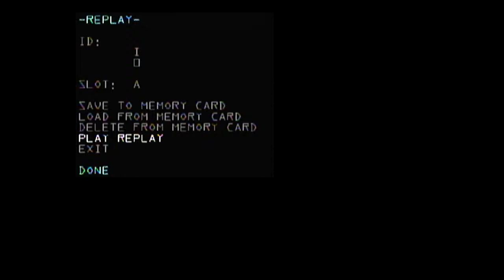Mark0w (Fox) vs Mew2King (Marth)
With 20XXTE input display. Enjoy =)

R.I.P. Mark0w
We barely knew ye